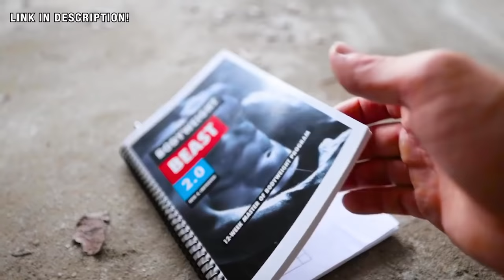I Went Barefoot For An Entire Week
I didn't wear shoes for an entire week strait! Would barefoot running strengthen my feet or would it wear them down? Would going barefoot give me extra energy and even make me stronger? Would I experience some incredible foot strengthening results? Maybe! Watch the video to find out!